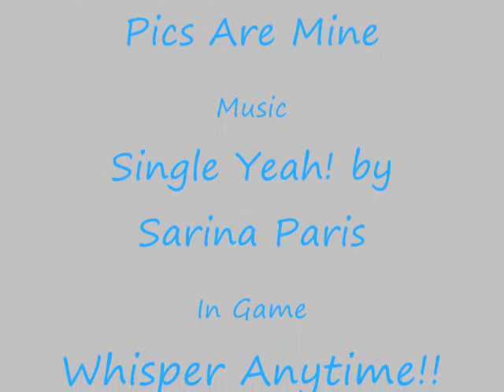My Furcadia Characters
Theses are a few of my characters in Furcadia.